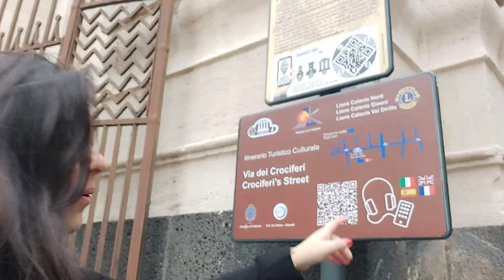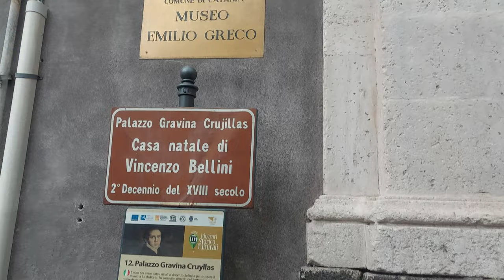O que fazer na Sicília em 2022 | Itália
Hey, Censuradas! Espero que gostem tanto quanto eu do roteiro que eu preparei nesta rua famosa de Catânia. Aperte o play e boa viagem!